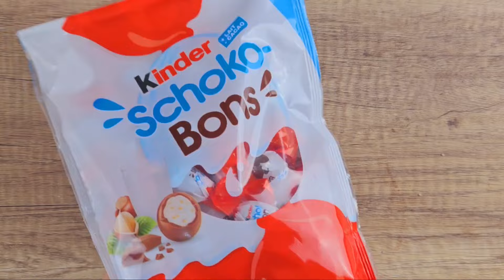RECETTE : Cookie géant aux Kinder Schoko-Bons, une recette originale de Kinder **LACHOUFAMILY**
Bienvenue dans ma cuisine où la magie de la pâtisserie prend vie ! Aujourd'hui, je suis ravie de partager avec vous une recette qui va ravir les papilles des amateurs de douceurs : un cookie géant aux Kinder Schoko-Bons. Cette création unique est une fusion parfaite entre le croustillant d'un cookie et la douceur fondante des célèbres Kinder Schoko-Bons.

**Ingrédients**

Avant de plonger dans l'art de la pâtisserie, assurons-nous d'avoir tous les ingrédients nécessaires. Pour cette recette, vous aurez besoin de :

*100gr de beurre
*100gr de cassonade
*75gr de sucre en poudre
*1 oeuf
*1 CAS d'arôme vanille
*200gr de farine
*3gr de sel
*2gr de bicarbonate de sodium
*12 Kinder Schokobons
*5 noisettes

**Préparation**

La préparation de notre cookie géant est un processus simple mais délicat. Nous commencerons par mélanger le beurre et les sucres jusqu'à obtenir une consistance crémeuse. Puis, nous ajouterons l"œuf et la vanille, en veillant à bien incorporer chaque élément. Puis nous mélangerons les ingrédients secs - farine, bicarbonate de sodium, et sel. Cette étape est cruciale pour garantir la texture parfaite de notre cookie.

**L'assemblage**

Une fois la pâte prête, vient le moment le plus amusant : l'assemblage. Nous incorporerons des Kinder Schoko-Bons mixés de manière stratégique pour qu'ils soient répartis uniformément. Je vous montrerai comment façonner la pâte pour obtenir un cookie géant parfait.

**Cuisson et dégustation**

La cuisson est l'étape finale où notre cookie géant prendra vie. Nous surveillerons attentivement le four pour garantir une cuisson optimale, donnant à notre création ce croustillant tant désiré à l'extérieur, tout en conservant un cœur fondant. Une fois sorti du four, l'odeur envoûtante de notre cookie géant aux Kinder Schoko-Bons envahira votre cuisine.

**Matériel**

*Cercle 22cm
*Mixeur bear
*Couteau à génoise

**Conclusion**

Pour conclure, je vous montrerai comment présenter ce délice de façon attrayante, pour en faire profiter famille et amis.

Comment pouvez-vous nous aider ?

Vous pouvez nous aider en aimant cette vidéo, en mettant un commentaire, en la partageant avec votre entourage, en vous abonnant à notre chaîne. On adore partager avec vous, mais cela nous demande beaucoup de travail en amont, et si vous pouvez prendre le temps de nous faire un retour, cela a beaucoup de valeur.

°°Je filme mes recettes avec mon téléphone Samsung S23

°°Mes trepieds sont de chez Manfrotto